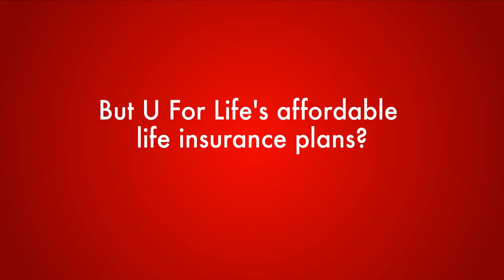U for Life - Chicken Rice Advert